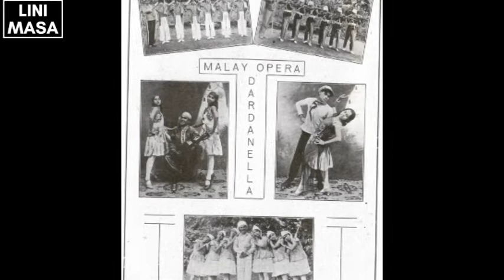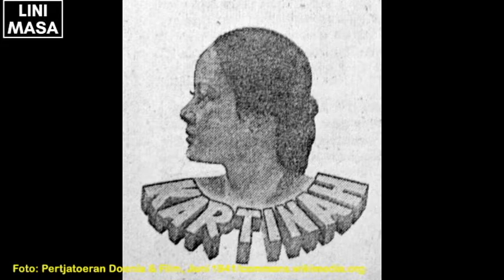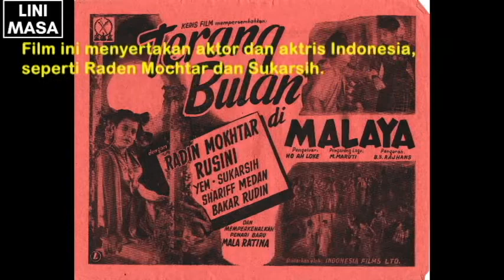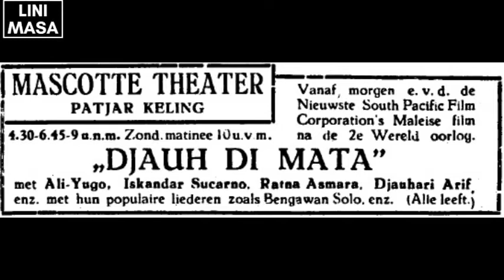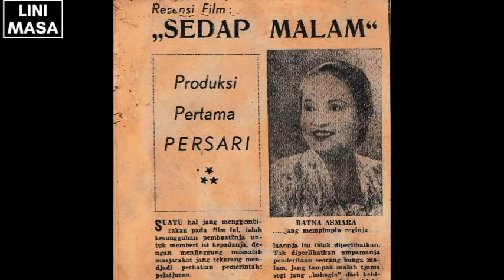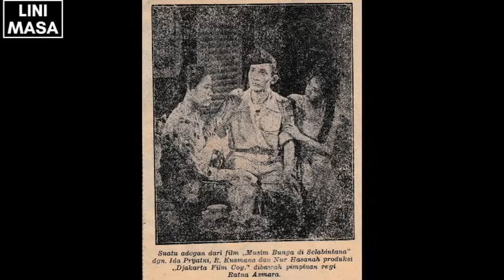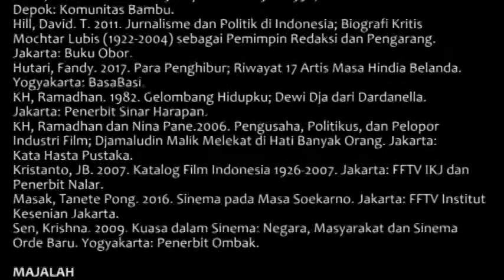Ratna Asmara, Sutradara Perempuan Pertama | Artis Lawas 16